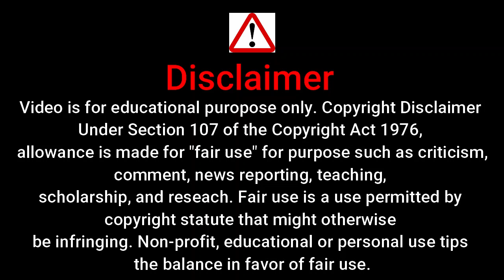gulab jamun web series kaise dekhe | mx player kooku hot web series | gulab jamun malayalam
gulab jamun web series kaise dekhe | mx player hot web series | gulab jamun malayalam